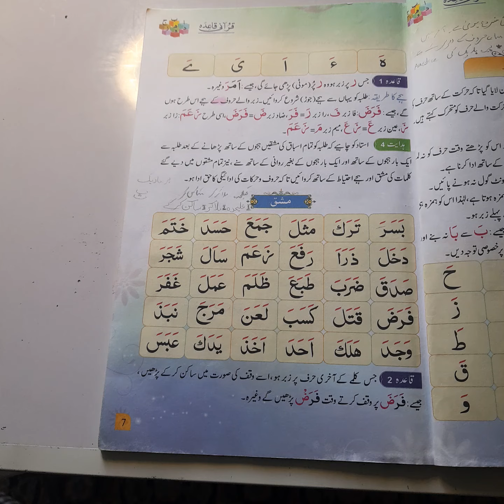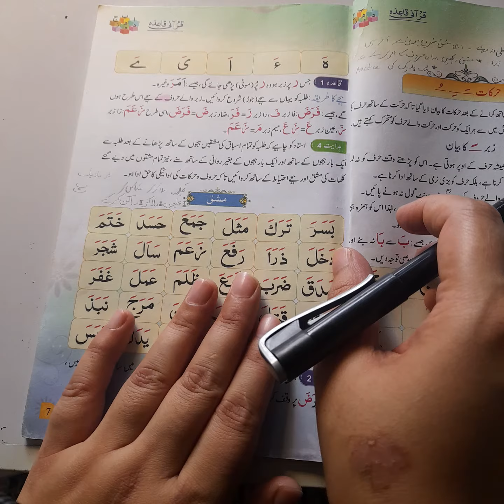Qurani Qaida With Tajweed Lesson 8 | زبر کا بیان | Arabic Alphabet | Noorani Qaida\قرآني قاعدہ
In this video you will learn qurani qaida with tajweed
زبر کا بیان
Qurani Qaida Lesson 8
Arabic Alphabet
Arabic beginners